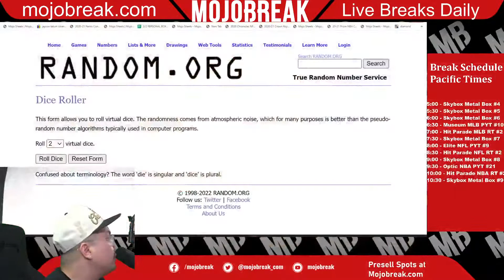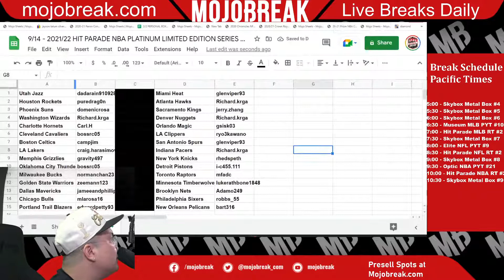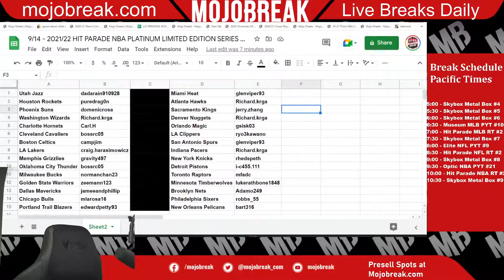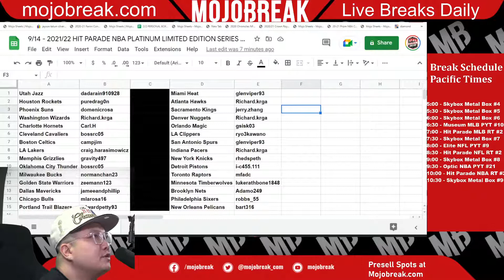Draw Results - 2021-22 Hit Parade NBA Platinum Limited Series 3 Case Break RT #2 - 09.14.22